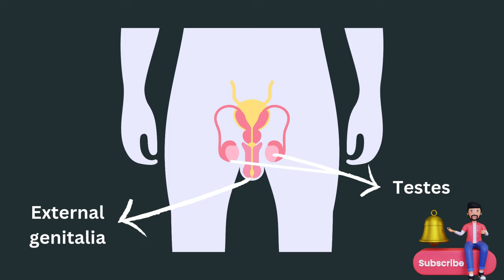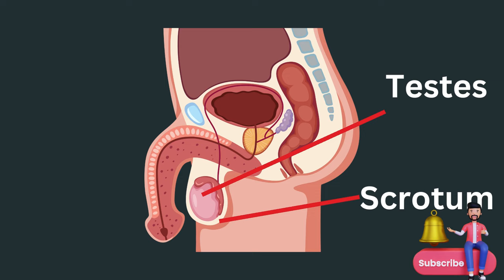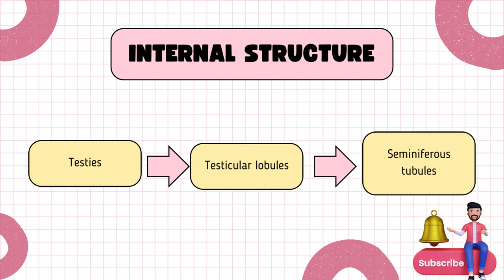humanreproduction malereproductivesystem neet2025 complteanalysis